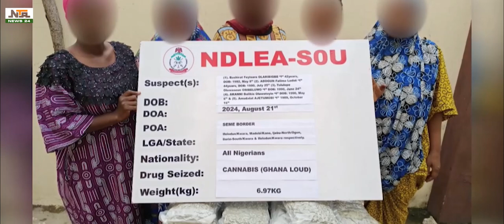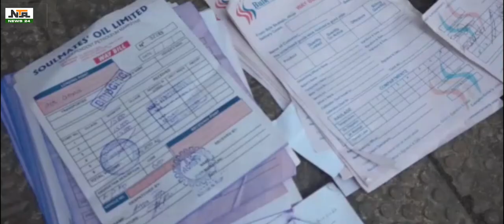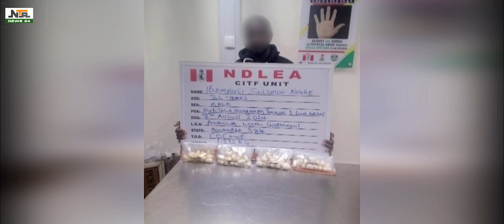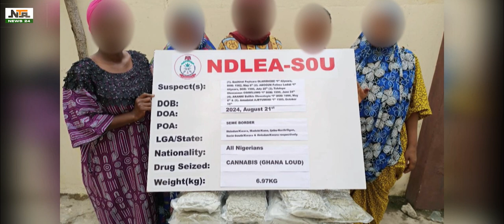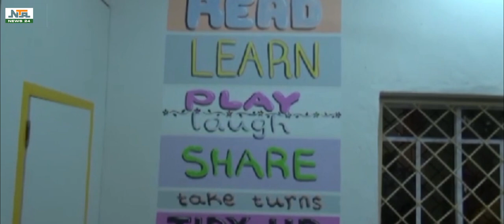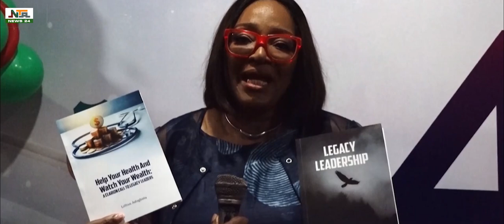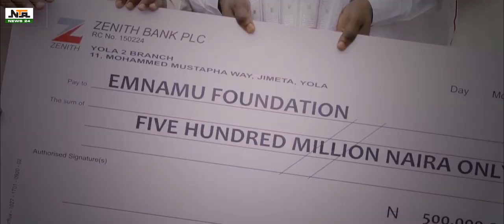NEWS@3PM AUGUST 25, 2024